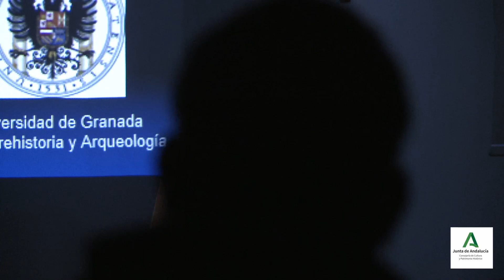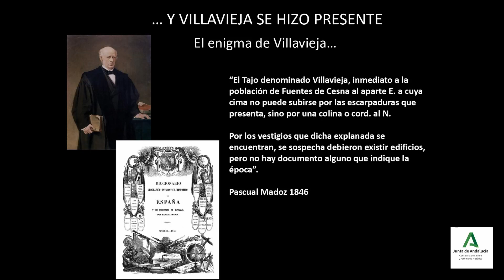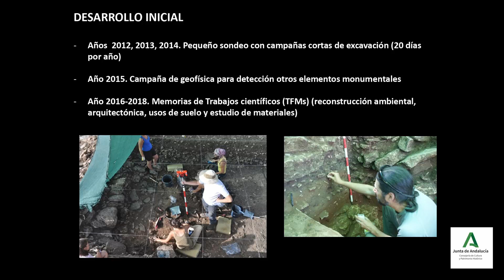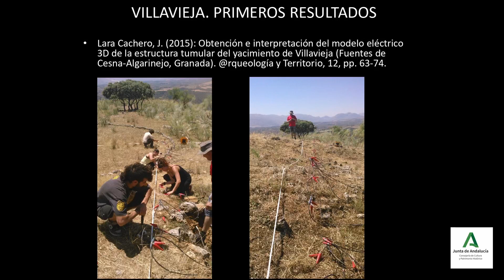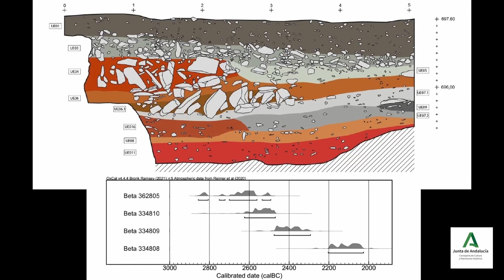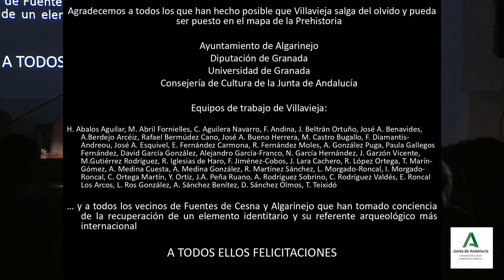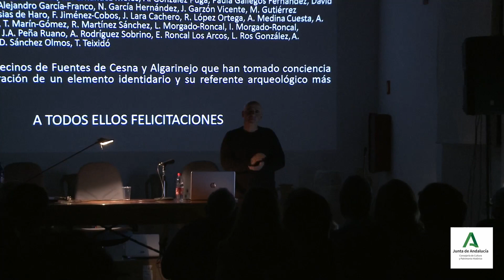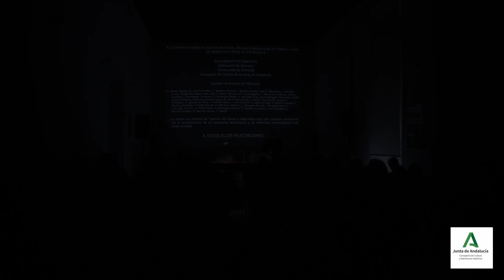Los Martes de Castril - Villavieja, Fuentes de Cesna-Algarinejo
Conferencia por Antonio Morgado Rodríguez